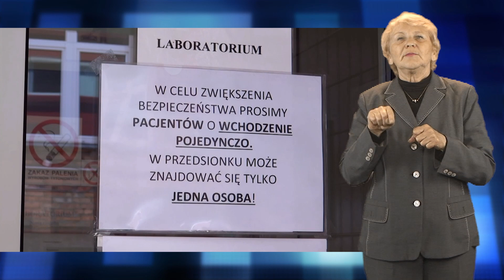Wiadomości dla niesłyszących